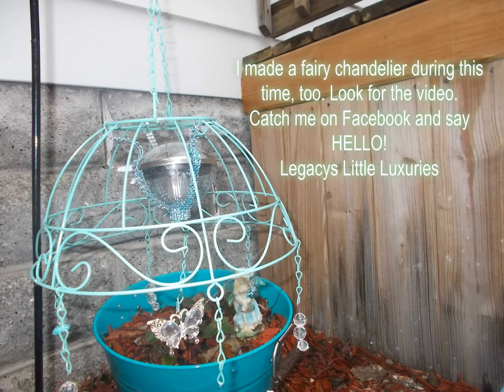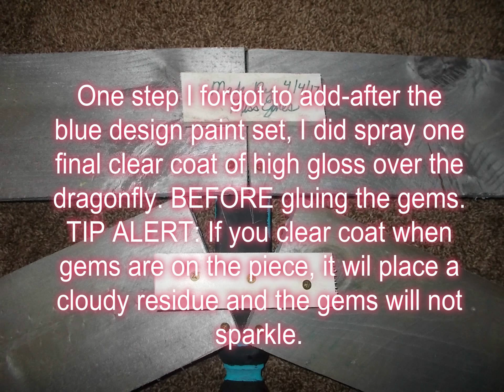DIY-Outdoor Dragonfly Made With Fence Panels And Deck Spindles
Hello! I wanted to create these last year but was looking around for old ceiling fans. This year, I placed it on my priority list of things to do. I did figure out that the project will go outdoors, and fan blades are made with particleboard and will warp in the Michigan rain, snow, heat. I decided on using real wood, and just cut the blades out myself. This was a three day adventure, and because of the drying time for the paint, and adhesives. This will hang all year. I will create another one, soon. Or, a bunch of them!
Miss Jones
Legacys Little Luxuries Arst And Crafts YouTube/Facebook/Pinterest
**this idea can make you money!